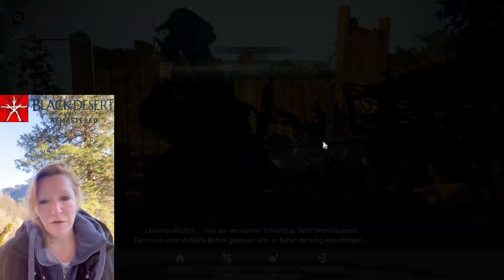Das Wort zum Sonntag - Gildeninfo BDO & Kanalinfos 21.02.2021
DISCORD von Pru
Wenn ihr mich Unterstützen möchtet